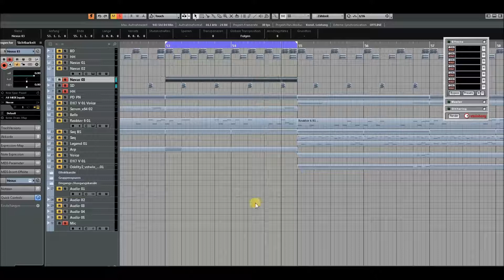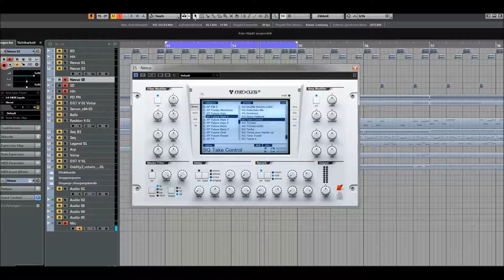ReFX Nexus 2 | Expansion Future ARPs 2 | Presets Preview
A full payload of devastating basslines, arps, sequences, even entire song structures at the touch of a key... Future Arps 2 is heavy artillery for your next club banger

Presets Preview:
00:22 AR
03:24 SQ